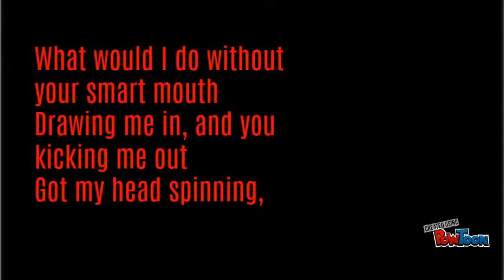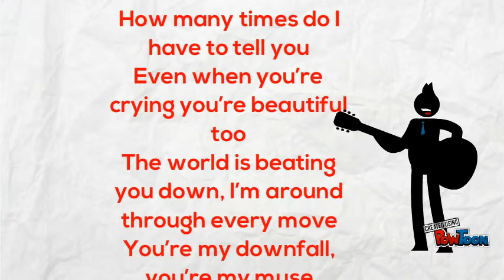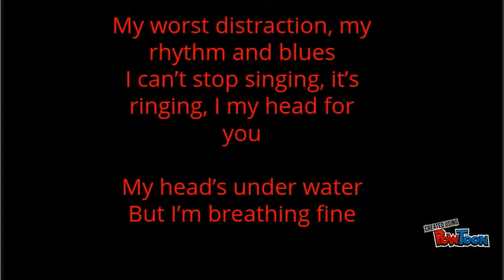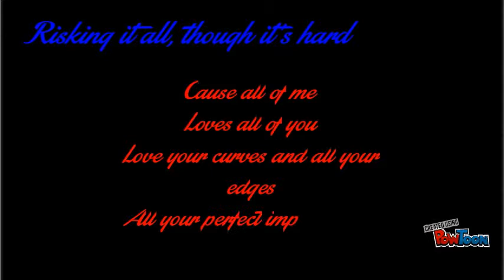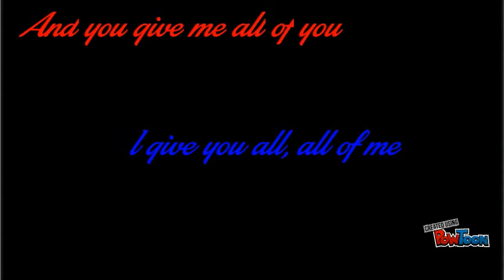All Of Me - Lyrics